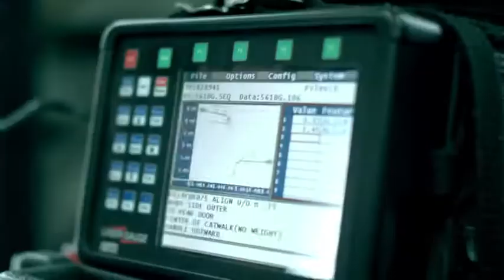AGEN1388H RedX 60 Med Agency